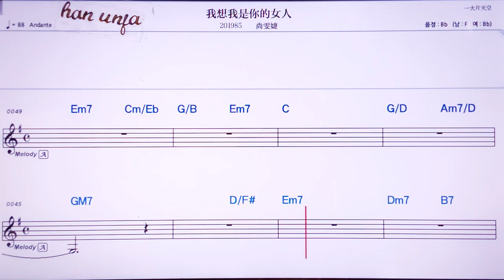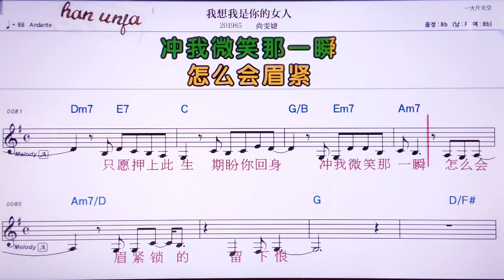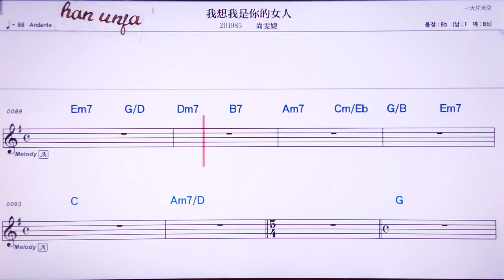💖워샹워쓰니더뉘런/쌍원지에 👍MR,노래방, 악보, 코드,Karaoke With Sheet Music